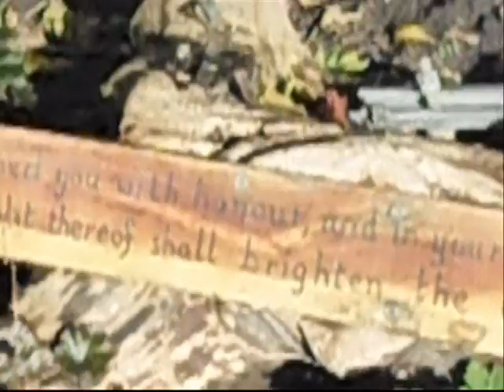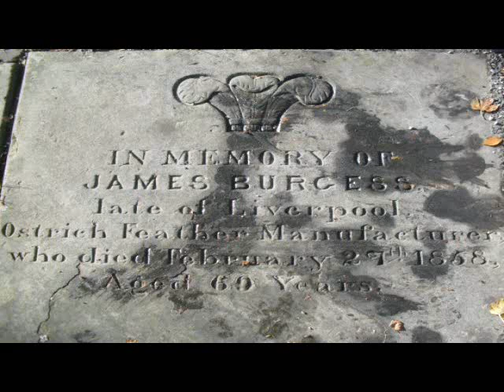Bahai Garden Grosvenor Park